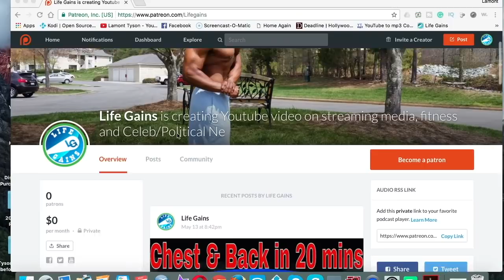5 Tips for the Overweight Lover | Lose weight and feel great in 2018 | My tips to weight loss Gains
Life Gains Top 5 tips for weight loss success when you are the overweight lover. Getting fit can be one of the toughest tasks for anyone to do and these five tips will help you cross the finish line of weight loss success.